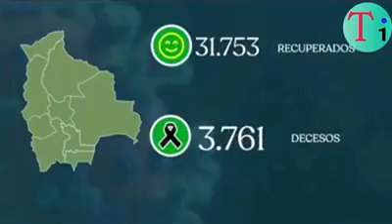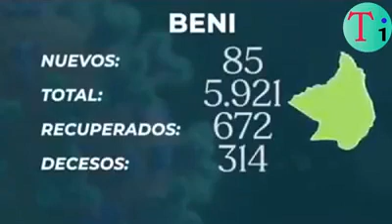11/08/2020 REPORTE COVID-19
CON 1.693 NUEVOS CASOS, EL TOTAL ACUMULADO DE CONTAGIADOS SUBE A 93.328. LOS RECUPERADOS SUMAN 31.753.